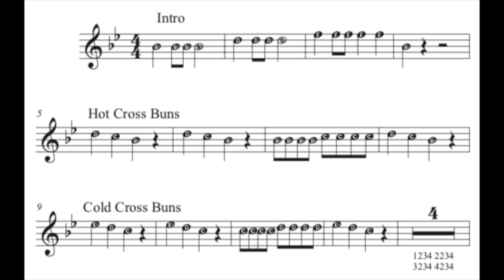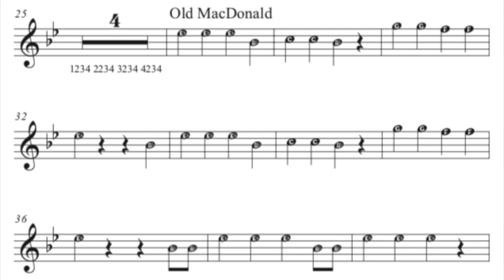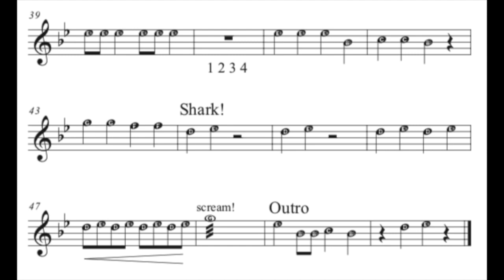Crazy Tunes FLUTE Practice Track